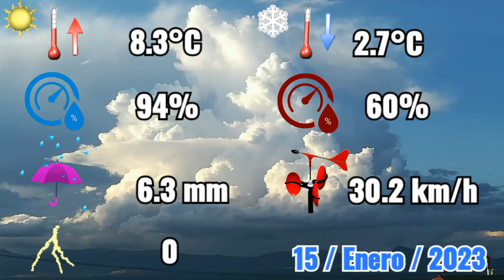15-1-2023 🌦️ Frente frío de mañana